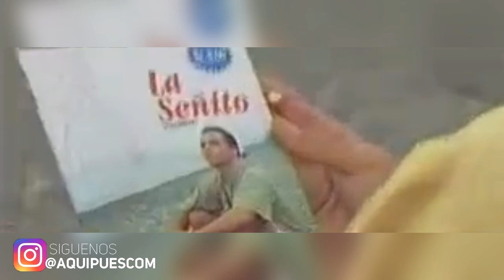CARLOS VIDAL AUTOR DE LA SEÑITO DESTRUYE A MAGALY MEDINA